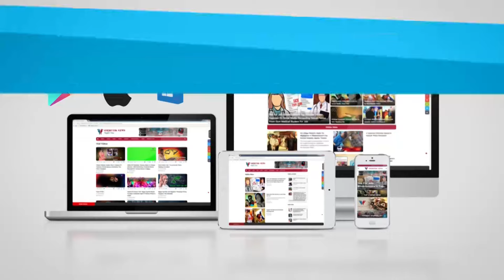Kendrapara Would Vote For A Son Of The Soil This Time: Ansuman Mohanty